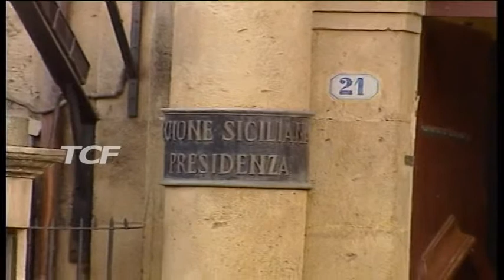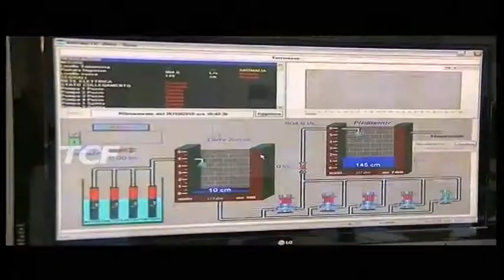BEFANA MALALINGUA I BUONI E I CATTIVI DEL 2017